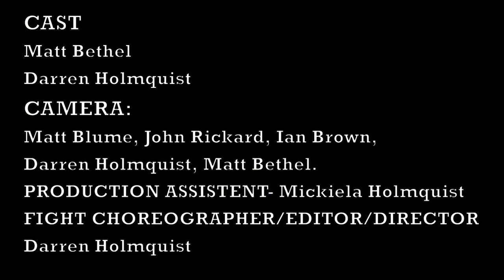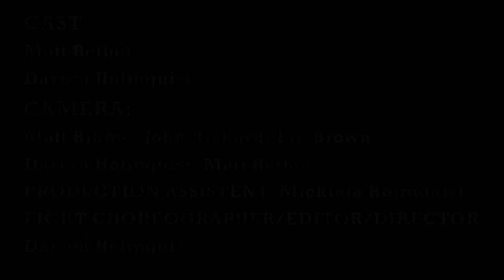REMATCH!!!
MARTIAL ARTS MIXED WITH GOOD OL' FASHION STREET FIGHTING.

MATTHEW BETHEL VS DARREN HOLMQUIST REMATCH

After 4 years of Matt serving our country in the Marine Corp he returns to Redding to find Darren and settle unfinished business they started in films like A HIT ON TEDDY, COMMANDO DISPUTE, and of course ROGUE HUNT.

Cast
Matt Bethel
Darren Holmquist

Camera
Ian Brown
John Rickard
Matt Blume
Darren Holmquist
Matt Bethel

Production Assistant- Mickiela Holmquist and John Rickard

Fight Choreographer/Editor/Director
Darren Holmquist